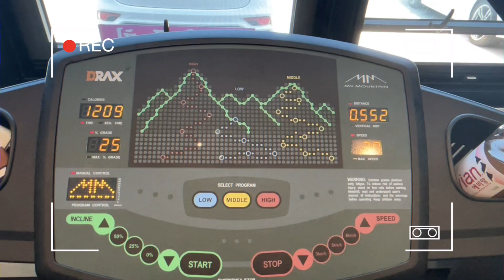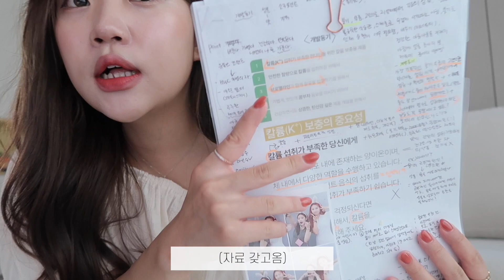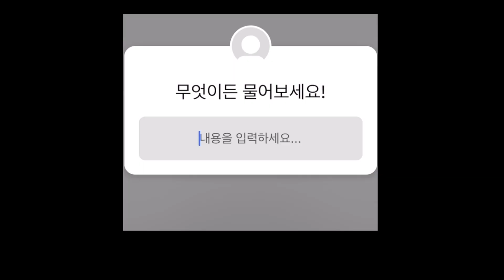🔥[다이어트]10일동안 식단+운동 | 뱃살부터 좀..|유지 할 수 있는 다이어트 | 몸무게X 🔥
여러분..최근에 다이어트 하면서 공유 드리고 싶어서
이렇게 영상을 준비 해봤어요 하하 ..
제가 공유드리고 싶은 아이템들 하단에 정리해둘게요!
또 궁금한 정보나, 질문은 댓글로 달아주세용!

폼롤러
쿠팡 폼롤러 46cm

-부종차 (메리차)
출시 예정

-워시오프팩
출시예정